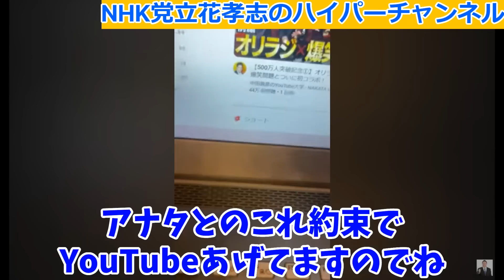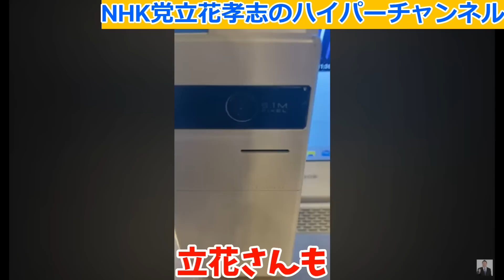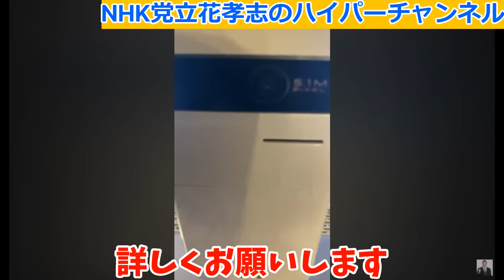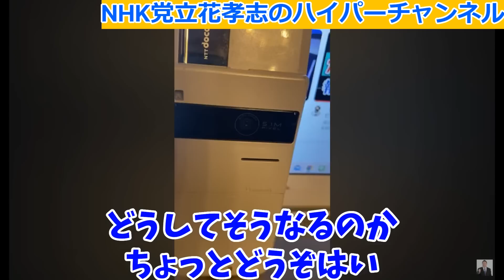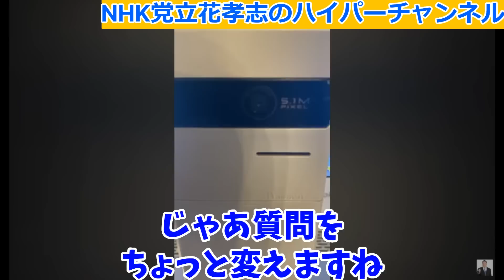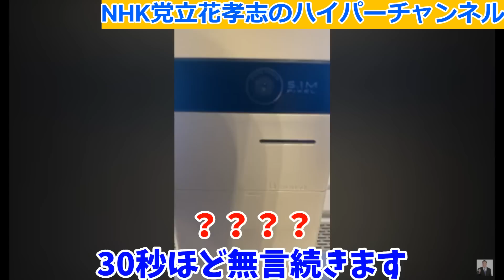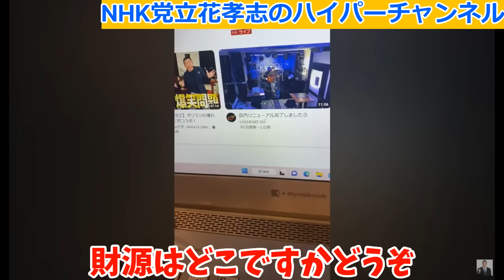【立花孝志】【深夜にクレーム電話】理解力がない凸者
立花孝志党首の切り抜き動画でございます。公認頂いております。

00:00

本編スタート
00:40

NHKぶっ壊すのは20年ぐらいかかるって言ってる
2:14

喋ったらどうぞって言い合いしませんか？
3:44

ガーシーさんがNHKぶっ壊すために何かやるんですか？
5:24

凸者の答えが矛盾している　そしてまったく理解していない
7:13

ガーシーを公認した理由をもう一度言いますね？
8:19

ガーシーを使う以外でNHKをぶっ壊す方法があるという凸者
9:22

攻撃方法を具体的に教えてください
11:15

参政党についてお伺いしてもいいですか？
12:05

凸者はよくわからない
14:52

あなたがバカだからです
16:43

政党助成金について
17:52

19:37

立花孝志本
ぶっ壊す力